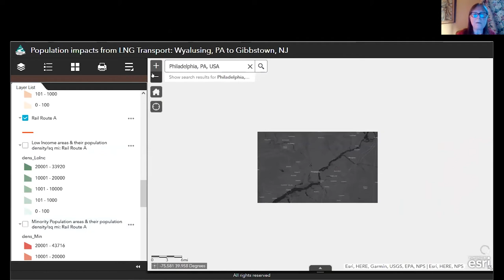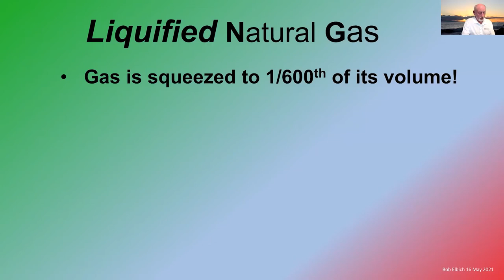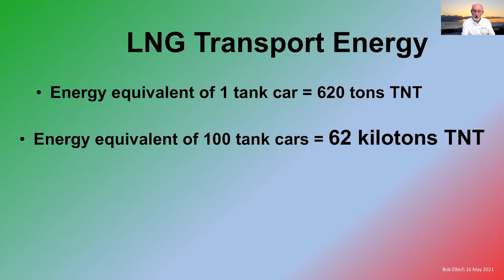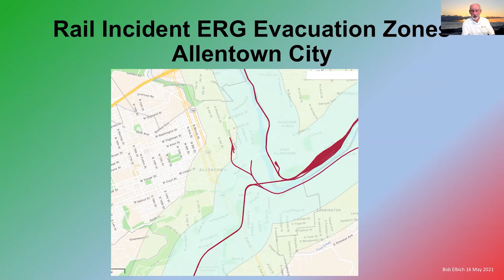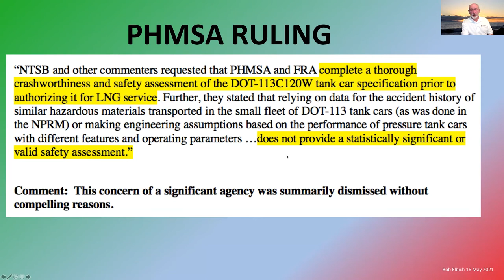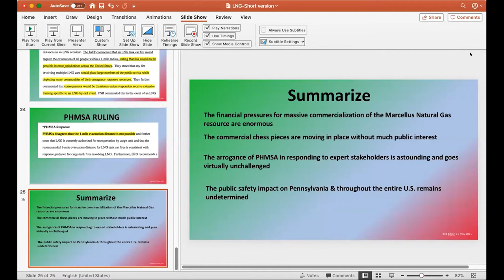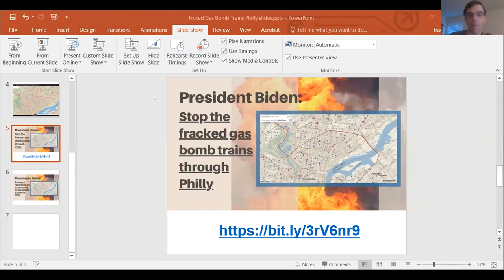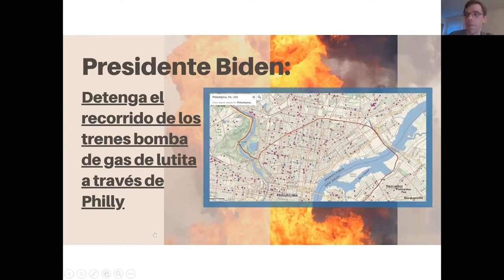Fracked Gas Bomb Trains Through Philly?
The plans to transport hazardous, flammable, and potentially explosive LNG in rail tank cars through Philadelphia to a proposed terminal across the river in Gibbstown, NJ is part of a huge project to export polluting fracked gas in dangerous liquid from the shale regions of Pennsylvania to the Delaware River for export overseas – all to financially benefit a private company, despite the impacts and costs to the public and our environment.

In this webinar, a rail car expert and community members speak about the risks and the larger context of this dirty gas transport scheme, explore the areas that will be impacted, and talk about what we can do to stop this from advancing.

Tracy Carluccio
Bob Elbich
Fermin Morales
Adrian Rivera-Reyes

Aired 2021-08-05